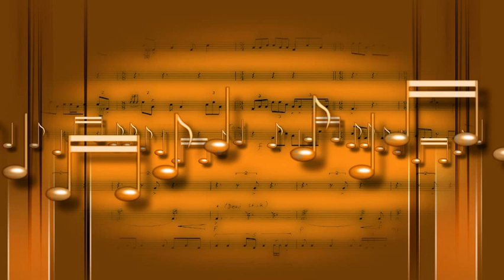Gennaro Pasquariello Dodici girls